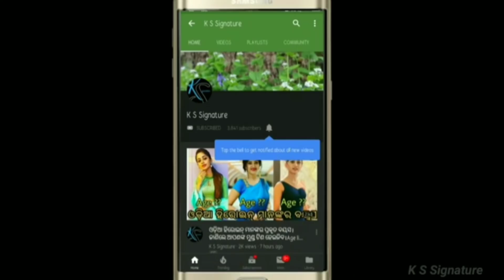Odia Film singers biutiful wife and husband 2020 ।।